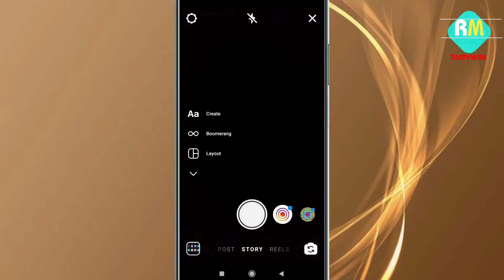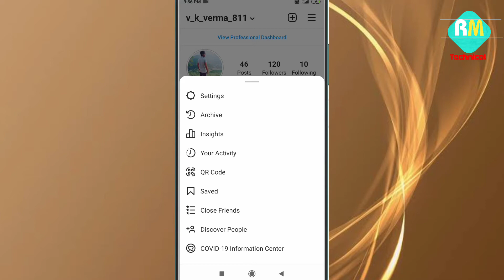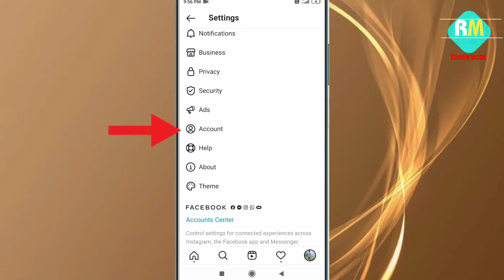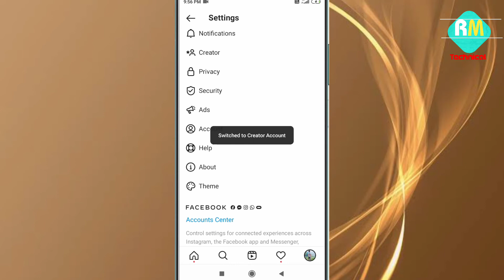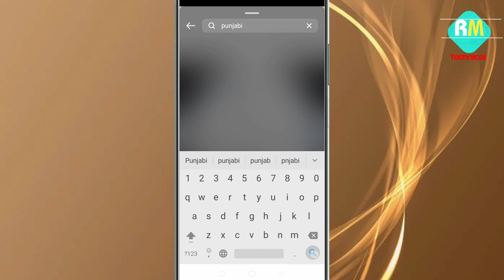instagram english song problem Fix 2021||instagram english song kaise hataye|By Raj Mehra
Video About : Hello dosto namaskar aaj is video mein aapko batauga ki aap instagram mein English song ki problem kaise thik kar sakate ho
Thanks
इंस्टग्राम में इंग्लिश सांग आ रहे है क्या करें
इंस्टाग्राम में हिंदी और पंजाबी सांग कैसे लाए 2021
इंस्टाग्राम स्टोरी इंग्लिश सांग प्रॉब्लम कैसे ठीक करें
Instagram english song problem fix kaise kare
Instagram pe hindi and punjabi song kaise laye
Instagram English song ko kaise theek kare 2021
Instagram music par only english aa rahe hai 2021 instagram music no result found
instagram music par hindi or punjabi song nahi aa rahe kya kare
instagram music no results found problem
instagram song not found
no results found instagram music
instagram story par sirf english song aa raha hai
instagram music par sirf english song aa raha h
instagram story par sirf english song aa rahe hai
instagram story song not found
instagram story par punjabi song nahi aa rahe
Instagram story pe hindi and punjabi song kaise add kare 2021
Instagram Story English Song Problem
Instagram Story Par Sirf English Song Aa Rahe hai 2021
How to convert Instagram music English into Hindi and Punjabi
Instagram Story par sirf English song aa rahe hai Instagram music par only english aa rahe hai me Instagram Story par punjabi song nahi aa rahe
instagram story english trending song problem
instagram bugs
instagram bug reported